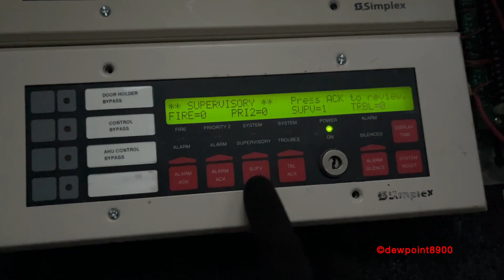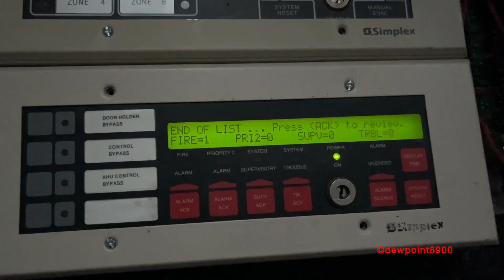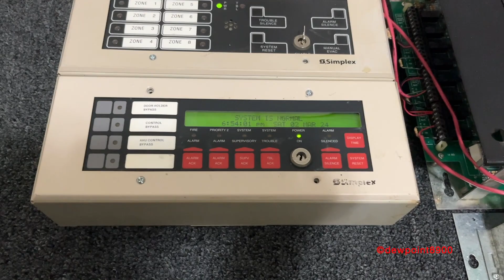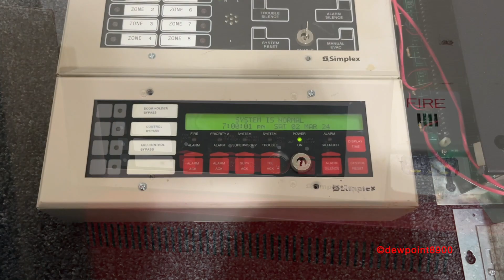Simplex 4603-9101 Overview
Intro - 0:00
Fire Alarm Demo - 0:20
Annunciator Details - 1:40
4603 and Other Simplex Annunciators - 2:48
Outro - 3:28